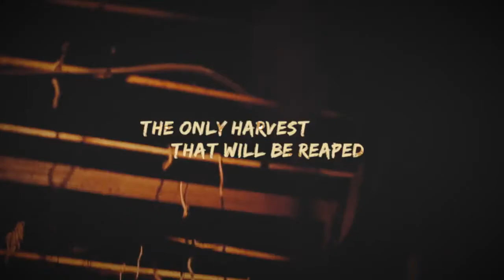HHN 27 | Scarecrow: The Reaping House Announcement Video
Announcement video for Scarecrow: The Reaping, featured at Halloween Horror Nights 27.

VIDEO OWNED BY UNIVERSAL ORLANDO
UNIVERSALORLANDO.COM